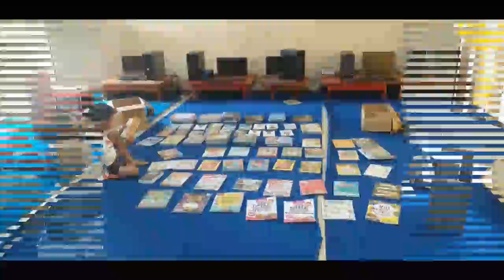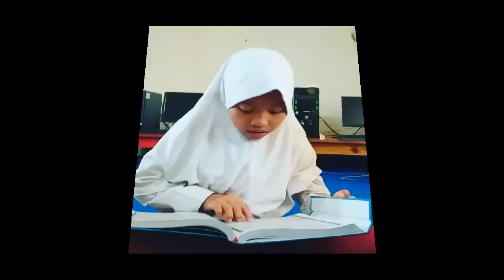SD TUNAS AGRO 2 I Nitip Bahwa Saya Pernah Muda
Vidio Pribadi